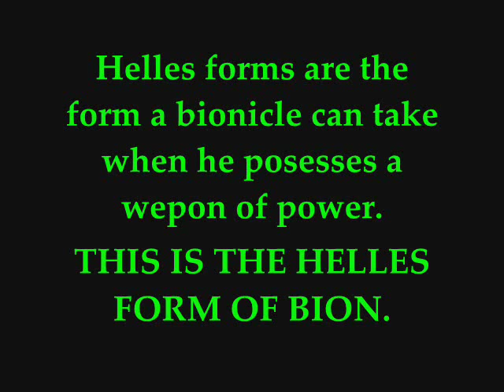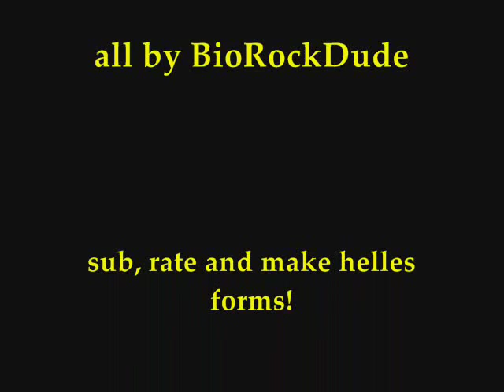MOC's 8 HELLES FORMS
this is the review of the helles forms.
helles forms is the form a bionicle takes when it has an "holy" wapon.
this review has bion and sollin.